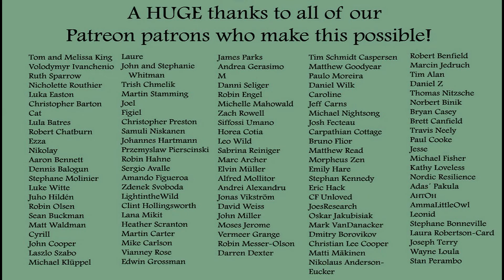Will Andrew Yang be U.S. president in 2020?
I have a strong feeling that the U.S. people will elect Andrew Yang in 2020. Have you studied him? What would you do with the $1,000 a month he is suggesting (if you live in the U.S.)? And most importantly, what kind of future do you want to envision?

Here is Yang's website if you want to check him out

Music is "Alyssa " by The Mini Vandals.